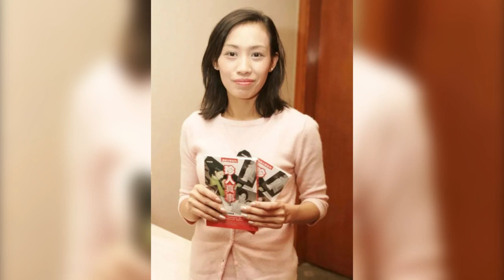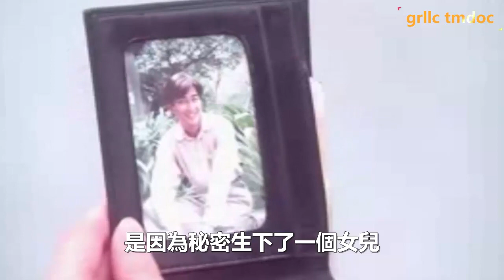54歲李麗珍因《蜜桃成熟時》轟動一時，玉女下海，“學生情人”變“人間水蜜桃”，換男人如換衣服，與閨蜜共侍一夫，真實的她原來是這樣！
54歲李麗珍因《蜜桃成熟時》轟動一時，玉女下海，“學生情人”變“人間水蜜桃”，換男人如換衣服，與閨蜜共侍一夫，真實的她原來是這樣！